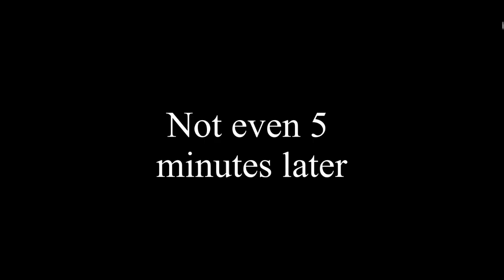Another true story